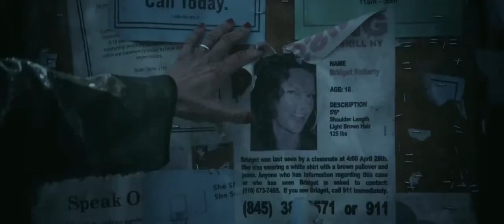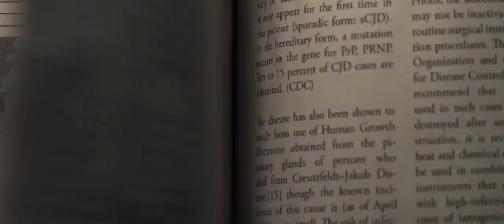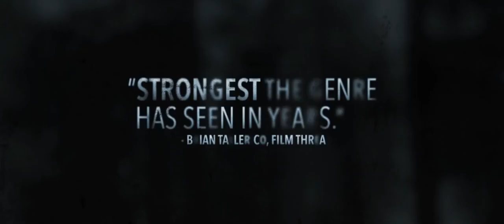We Are What We Are - Trailer [HD]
The Parkers, a reclusive family who follow ancient customs, find their secret existence threatened as a torrential downpour moves into their area, forcing daughters Iris and Rose to assume responsibilities beyond those of a typical family.

Director:Jim Mickle
Writers:Nick Damici, Jorge Michel Grau (an original screenplay)
Stars:Bill Sage, Ambyr Childers, Julia Garner